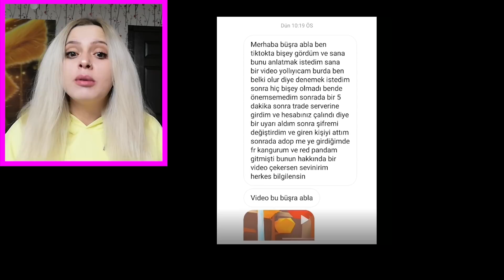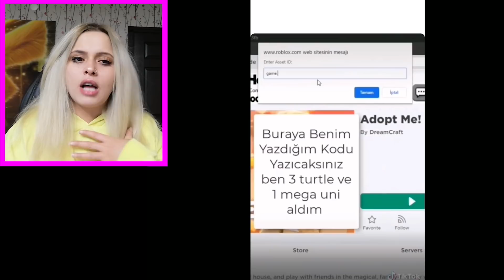BİR TIK İLE PET ÇALDIM !? YENİ HACKER TAKTİK !? ( Roblox Adopt Me )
BİR TIK İLE PET ÇALDIM !? YENİ HACKER TAKTİK !? ( Roblox Adopt Me ) videosuna hoşgeldiniz bugün yeni bir scam taktiği geliştirilmiş onu inceledik. İyi izlemeler.

Hey! Benim adım Büşra ve bu kanalda roblox oynuyoruz ! Farklı oyunlarda olabiliyor tabi! Ben roblox Adopt me , royale high , meepcity gibi oyunları çok seviyorum! Umarım videolarımı beğenirsiniz!
ROBLOX NEDİR ? ROBLOX, her yaştan çocuğun güvenli bir şekilde etkileşime girebileceği, oluşturabileceği, eğlenebileceği ve öğrenebileceği çevrimiçi bir sanal oyun alanı ve atölyedir. ROBLOX'ta neredeyse her şeyin topluluk üyeleri tarafından tasarlanması ve inşa edilmesi benzersizdir. ROBLOX 8 ila 18 yaş arası çocuklar için tasarlanmıştır, ancak her yaştan insana açıktır.